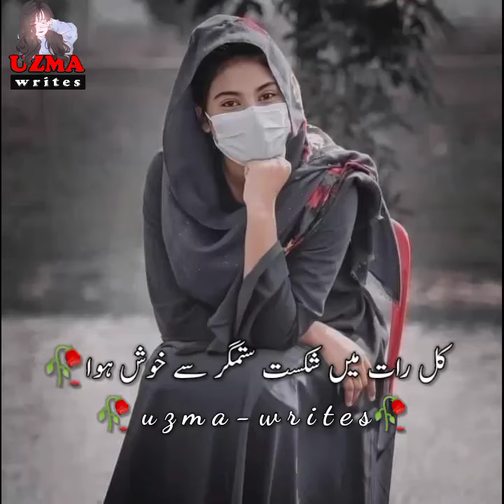Best Urdu Poetry Whatsapp Status 😚 Tehzeeb Hafi Poetry Status 😍 Whatsapp status 😚 Uzma Writes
Your quaries:-
urdu shayari

HASHTAGS#
emotionalstatus deepwords lines#sahibzadawaqarpoetry#tehzeebhafi shayari# sahibzadawaqarurdulines#tiktokpoetry#viralpoetry
Jaun elia urdu poetry
Ahmed faraz
2 lines poetry in urdu
4 lines poetry in urdu
Eid colloection in urdu
Best urdu poetry
Aqwale zareen status
Deeplines status
Deeplines poetry in urdu
Emotional poetry
Heart broken status
Urdu ghazal
bewafa urdu status
Barish poetry
Romantic poetry
Love shayari
Urdu shayari
Dosti status
Friendship poetry birthday poetry
Ali zarghoon poetry
Deepwords status
Faiz ahmed faiz poetry
Narazgi poetry
Muhabbat shayari
Urdu lines
Urdu poetry shorts clips
Best urdu poetry colloection
Sms in urdu text messages in urdu romantic funny for friends
Motivational lines
Parizad deep lines